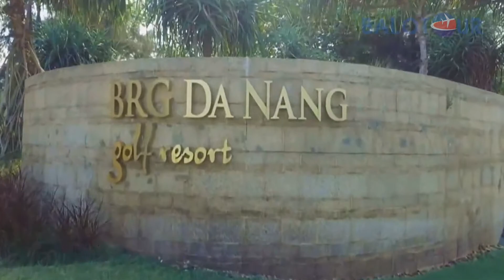Bulkhead 스타일인 BRG Da Nang골프장을 정복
다낭골프클럽은 면적 150헥타르,전장 7.160yard의 18홀 골프장으로 동남아시아에서 최초로 듄즈 코스로 만들어진 특별한 스타일의 코스이다. 해변이 모래언덕에 건설된 다낭 C.C는 도그렉이 많은 코스가 인상적이며,세계적인 골퍼인 그렉 노면이 설계했다. 또한 러프 지역은 자연 그대로 거칠게 조성되어 있으며,링크스 코스의 특징인 페어웨이는 딱딱하고 좌우로 흐르는 설계로 포인트를 잡기가 매우 힘들다. 그린은 스피드가 매우 빠르며 라인을 읽기가 무척 힘들다. 도전적인 골프를 좋아하는 골퍼 에게는 함정에 빠지기 쉬운 어려운 코스이다. 클럽하우스의 서비스 또한 최상급이며 한국골퍼들에게는 다낭의 다른 골프장들과 함께 세계최고 수준의 플레이를 만끽할 수 있는 코스이다. 드라이빙 레인지 또한 최고의 연습을 즐기기에 부조괌이 앖으며,3.000m2 잔디티 구역과 1.600m2 칩핑/퍼팅 그린,그리고 2개의 연습용 벙커가 준비되어 있다.
조소: Hoa Hai, Ngu Hanh Son,Da Nang
● Tên:  Balotour Quốc Tế - 회사 : 발로투어
● Đơn Vị lữ hành Quốc tế - 베트남한인여행사
🔔 "Balotour Quốc tế, đơn vị cung cấp và thiết kế tour du lịch, đặt sân Golf, thiết kế Tourgolf, đặt xe du lịch, thuê xe du lịch, thuê xe Limosine, Đặt phòng khách sạn .
   “발로투어가 여행투어, 골프부킹, 골프투어, 렌트카, 리무진, 호텔부킹,... 서비스 제공"
🔔 Địa chỉ: 2a Nguyễn Sỹ Sách, phường 15, quận Tân Bình, Hồ Chí Minh, Việt Nam
   주소: 2A Nguyen Sy Sach street, Ward 15, Tan Binh District, HCM City
    베트남 전화번호: 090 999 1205 – 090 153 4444 ㅣ 한국 전화번호: 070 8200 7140
► Kakaotalk ID: balotour, balogolf, nangbalo
 © Copyright by Balotour Channel ☞ Do not Reup